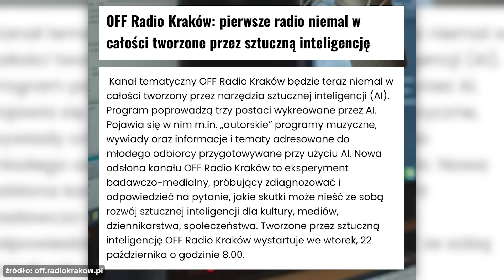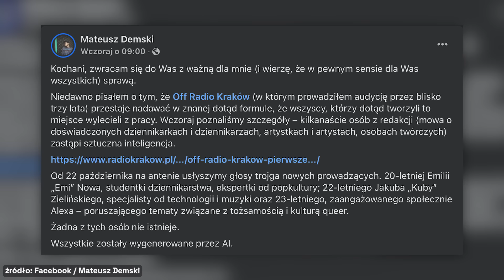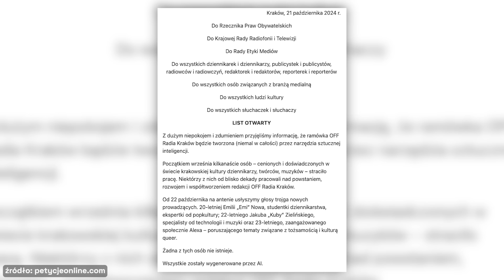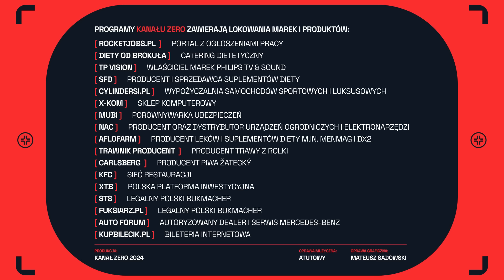RADIO KRAKÓW POZBYŁO SIĘ DZIENNIKARZY. NA ANTENIE MÓWI SZTUCZNA INTELIGENCJA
Wczoraj na antenie Radia OFF Kraków zadebiutowali nowi prowadzący. Problem polega na tym, że byli oni wygenerowani przez Sztuczną Inteligencję, a prawdziwi ludzie stracili pracę. Szef radia nazywa to eksperymentem, jednak podejmowanie takich działań budzi kontrowersje. Dzisiaj Sztuczna Inteligencja zastąpi prowadzących radio, a jutro kogoś innego. Internauci oburzyli się na to działanie. Krzysztof Pieszko przygląda się tej sprawie i rozmawia z ekspertami na temat przyszłości. Czy już wkrótce czeka nas więcej Dziennikarzy AI?

✅GameChanger STS - 2 gole przewagi i kasa na koncie (+18

Koniec z podbieraniem szamponu swojej kobiecie 🚫👱‍♀️ – marka DX2 to szampony stworzone
specjalnie dla mężczyzn 👨🧴. Odwiedź 🌐 i zadbaj o swoje włosy już dziś!